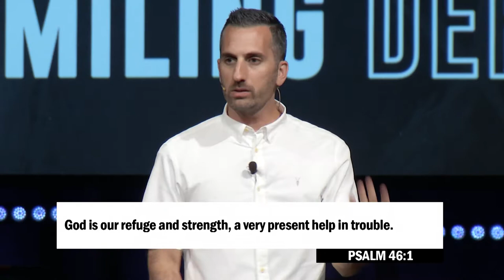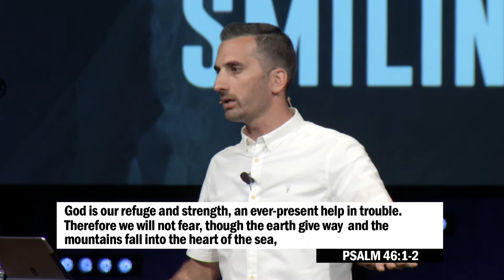How To Be a Good Friend When Life Is Not Okay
When the storms of life come, it's crucial that we are surrounded by the right friends that can point us back to God. Are we surrounded by the right people for when the storms come, and are we the right friends to point others back to Christ when they are struggling? TA walks us through four key truths to being a good friend when life is not okay.